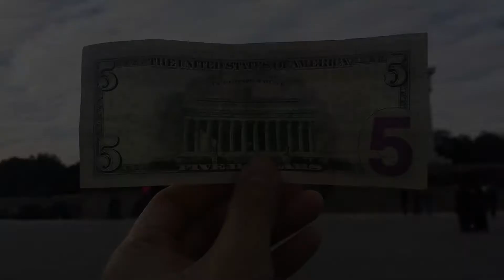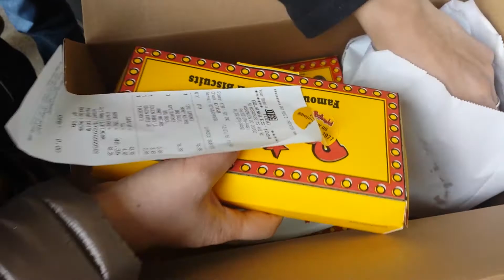chLINstmas Ep. 1 - Washington DC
My family took a vacation to Washington DC and New York. This video serves to document our journey. May you be blessed with the spirit of chLINstmas.

December 18th to 21st, 2016

Seen in the video:
The Washington Monument
The Lincoln Memorial
The World War II Memorial
Washington DC Union Station
The White House
Washington DC Metro
The Capitol Building
Downtown Washington DC
National Build Museum
Cava Grill
Momofuku CCDC
Bonjangles at Union Station
Renwick Gallery
United States Botanic Garden
United States Library of Congress
Smithsonian's National Zoo